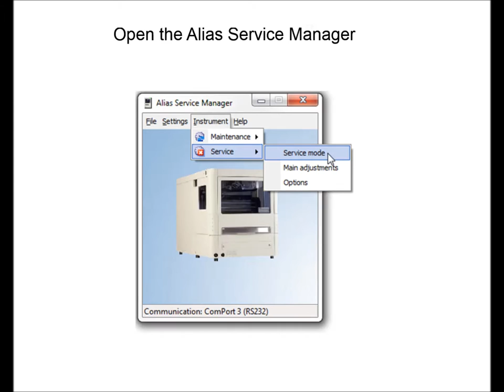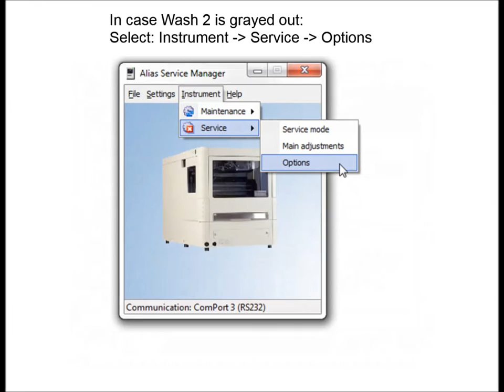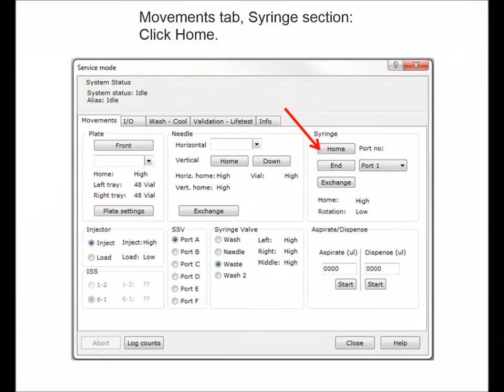Alias - Syringe Valve Replacement (Alias Service Manager)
Syringe Valve replacement procedure for the Alias Autosampler, using Alias Service Manager software